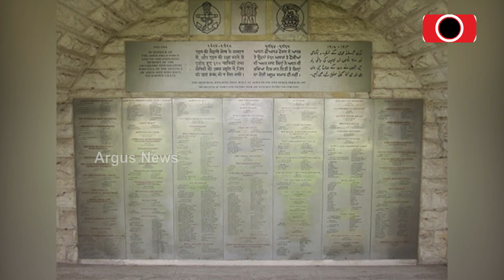PM Modi Receives Rousing Welcome In Egypt